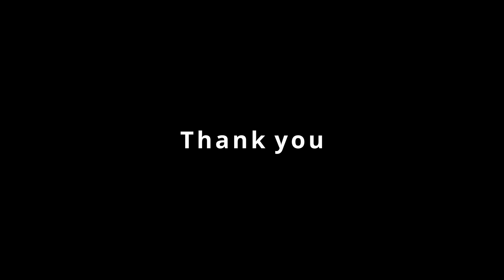Special Pencil Portrait Of Rohith Brother and his fiancée (Toll Free Traveller)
My Favorite Youtuber and my favourite youtube channel TOLL FREE TRAVELLER .